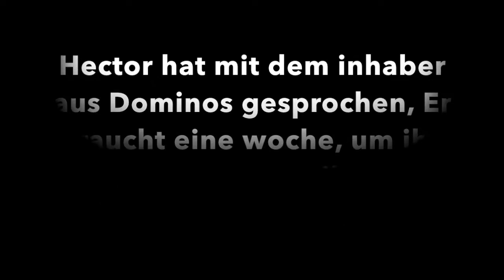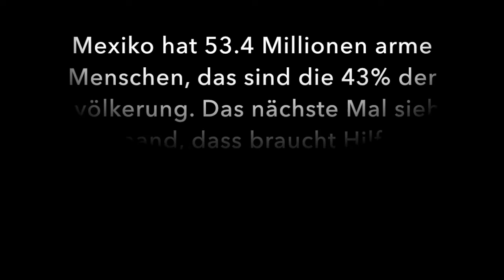Eine wichtige lektion